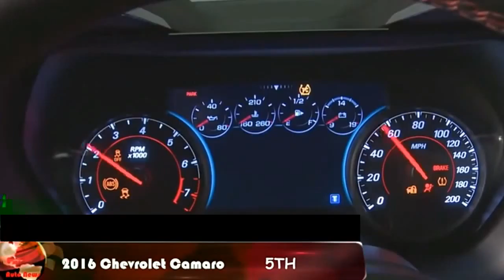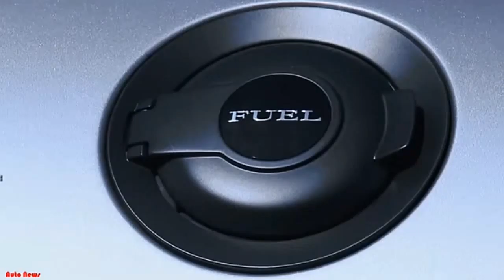2016 Sport Best Review Australia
2016 Sport Best  Review Australia.This car is very beautiful, and has an attractive design so that people who saw it was very interested.